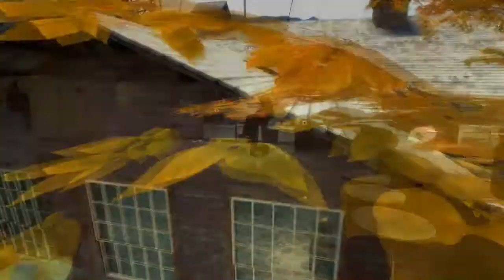GMOD - I CAME 2014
tomorow is 2014. happy new year
Thanks for pedropp222 to record voices of son and dad
thanks for 717subs ( goncalozecabl3ach)
thanks for 560subs (pedropp222)